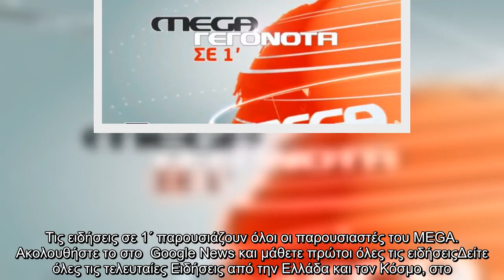Οι κυριότερες ειδήσεις στις 11:00